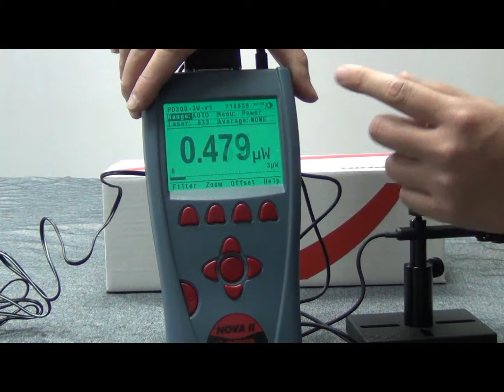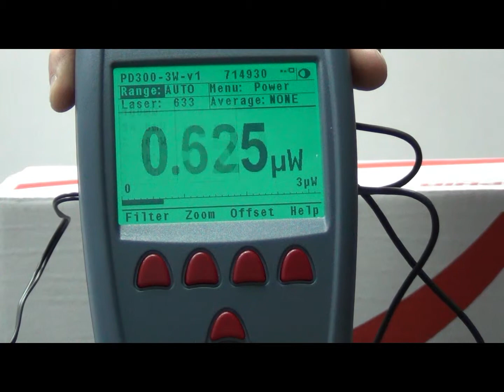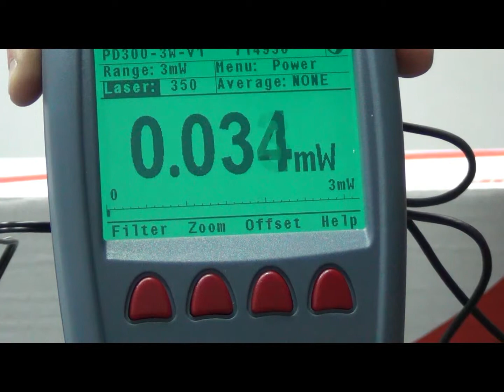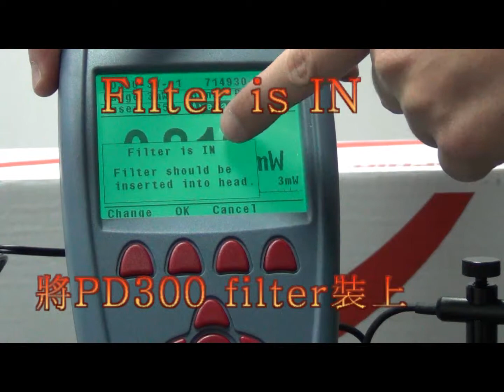先鋒-Ophir Nova II 操作方法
先鋒為台灣Ophir 代理商Ophir NOVA II 通用型雷射功率計能量計 (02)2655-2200 ,適用於二極體、熱敏電阻、焦電式，全系列的Laser power meter探測頭，USB及RS-232電腦連接介面,可連接Starcom功率量測專用軟體,顯示圖表及記錄數據,可儲存54,000筆資料,先鋒為專業台灣Ophir 代理商並提供雷射護目鏡.雷射功率計校正服務,more info
雷射Laser Power meter光學量測校與校正服務
同時先鋒也提供雷射雕刻機.金屬雷射雕刻機.二氧化碳雷射雕刻機.雷射切割機.雷射刻字機